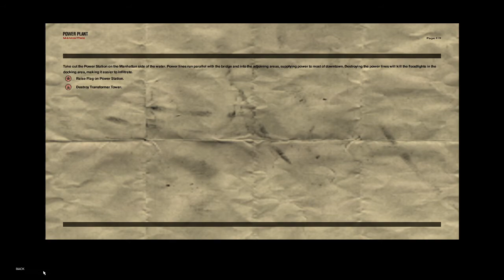Freedom Fighters- Part 3 - no commentary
Freedom Fighters is an intense third-person action game set in an alternate history New York during the invasion of a foreign superpower. Take on the role of Chris Stone, a hard-working plumber, and rise through the ranks of the resistance to prove yourself as a charismatic leader.